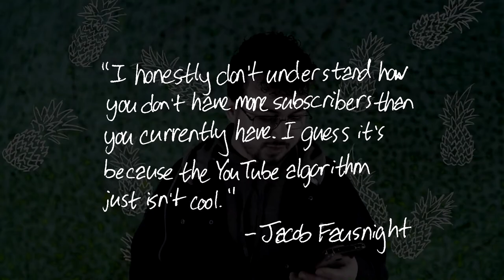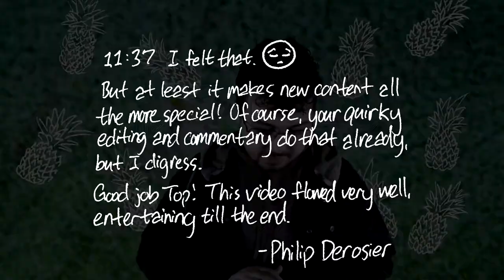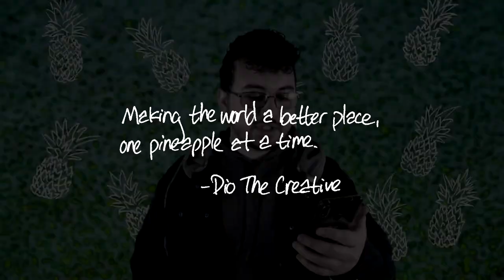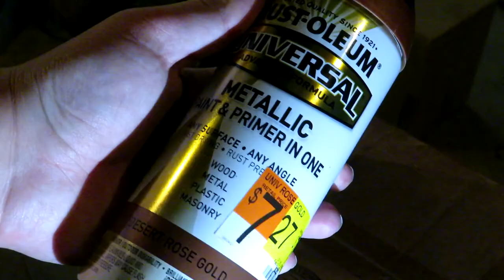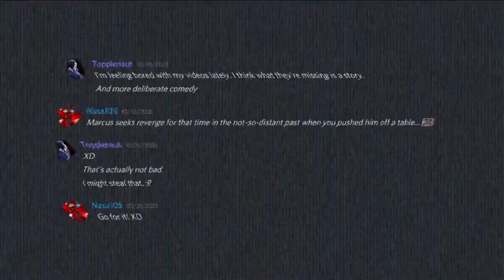I Made a Custom Tool to Carve This CUBE OF SNAKES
In this video I set out to make the most cool and original piece of art in order to establish my creative dominance over the rest of YouTube.

I like this video. It is much more balanced than the last one, and I combined bits of all of the video styles I've experimented with over the past two years. The addition of a fictional story to go alongside the project is something that I think was much needed. Credit to Nasa105 for the idea to bring back Marcus!

The animated backdrop is growing on me... but it might be kind of distracting.

Fun Fact: For the falling cards scene, my brother actually stacked an entire deck of cards on the first try. Unfortunately you can't see the stack at full height because if I cut it sooner the comedic timing just doesn't fit.

RECAP MUSIC CREDIT
"Ross Bugden - Run" is under a Creative Commons (cc-by) license